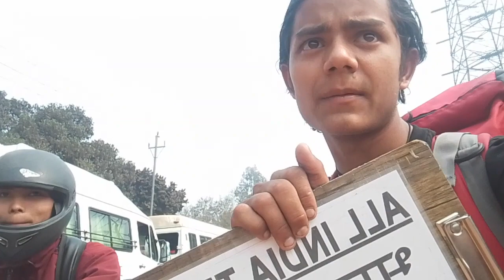आसाम पे लड़ाई हो गई है आज ऐसा क्या हुआ कुन्दन पहाड़ी के साथ 😡 Fight took place today Assam Guwahati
भारत यात्रा का 51 दिन और आज फाइट हो गई गुहाटी में

my email - kartiksinghkorang
This is kundan koranga from uttarakhand small village and my YouTube channel KUNDAN PAHADI TRAVAL VLOG RPTV I make video about Traval , Lifestyle , Different types of Culture in Different please, Cheapest Traveling Tips and Enjoy lots of little things during travel with New Peoples..

Kindly watch our all videos if you'|| love my work then Shower some love in Comments section and Share it on your all Social medias with hastag